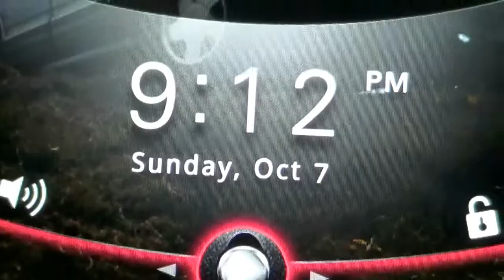Trip to florida